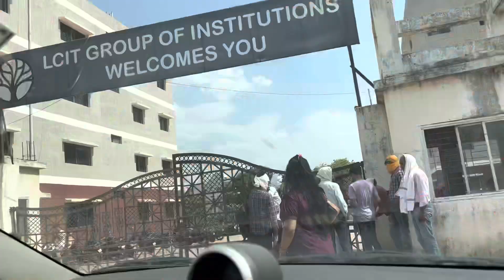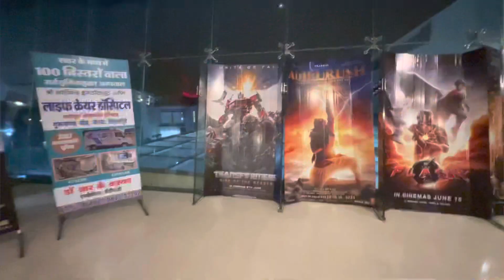Ab Cricket khelenge / vlog - 768 / Avinash kujur